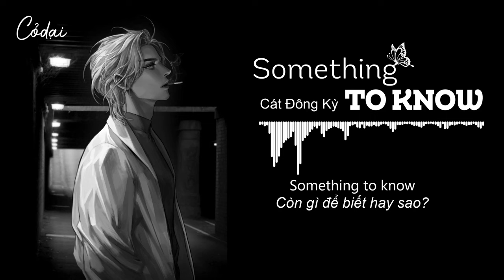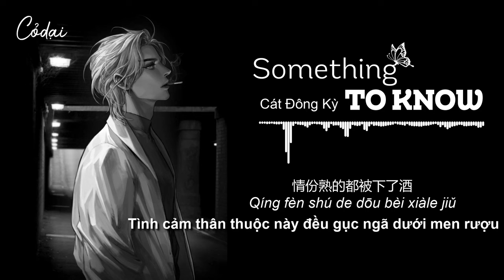[Vietsub + Pinyin] Something to know - Cát Đông Kỳ || Something to know - 葛东琪